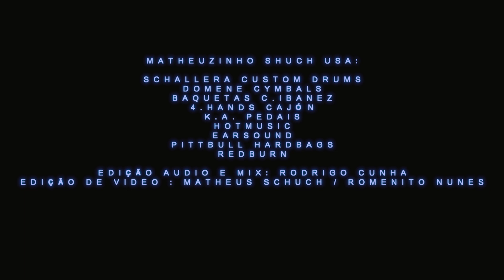MATHEUZINHO SCHUCH - ROSANNA - TOTO (DRUM COVER)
VIDEO NOVO TURMA!
Talvez um dos vídeos mais difíceis de tocar (pra mim), pois respeito demais a historia dessa banda e do batera original que gravou esta música, Mr. Jeff Porcaro!
Este video não tem edição de tempo, pois a trilha eu não consegui editar... então, só foi captado e mÍxado ok?
MIXAGEM: RODRIGO CUNHA
EDIÇÃO DE VIDE0 : MATHEUZINHO SCHUCH E ROMENITO NUNES